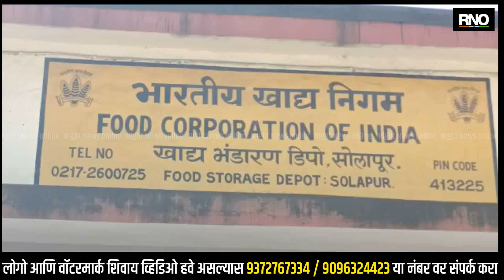SOLAPUR | सोलापूर येथे लवकरच सायलो (SILO) धान्य कोठाराची निर्मिती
भारतीय खाद्य निगमच्या अंतर्गत सोलापूर येथील एफ. सी. आय. डेपो येथे लवकरच सायलो (SILO) धान्य कोठाराची निर्मिती करण्यात येणार आहे. ज्यामध्ये 25 लाख मेट्रिक टन धान्याची वैज्ञानिक पद्धतीने साठवणूक करण्यात येणार असल्याची माहिती भारतीय खाद्य निगमच्या विभागीय व्यवस्थापक मनीषा मीना यांनी दिली आहे. केंद्र सरकारच्या भारतीय खाद्य निगम या महत्वपूर्ण महामंडळाचे महाराष्ट्र राज्यात आठ विभागीय कार्यालय असून या अंतर्गत 91 धान्य गोदाम असून ज्याची साठावणूक क्षमता ही 19.75 लाख मेट्रिक टन आहे. ज्यामध्ये वैज्ञानिक पद्धतीने धान्याची साठवणूक केली जाते. महाराष्ट्रात प्रतिमाह सात करोड पेक्षा जास्त लाभार्थ्यांना केंद्र सरकारच्या राष्ट्रीय अन्नधान्य सुरक्षा योजनेअंतर्गत अन्नधान्याचा पुरवठा या माध्यमातून केला जातो. भारतीय खाद्य निगम ने आपल्या कार्यप्रणालीमध्ये आधुनिकीकरणावर भर देत राज्यात केंद्र सरकार आणि महामंडळाच्या माध्यमातून 19 ठिकाणी 13.25 लाख मेट्रिक टन सायलो (SILO ) धान्य कोठाराच्या निर्माती चे उद्देश ठेवले आहे. सोलापुर डेपोत देखील सायलो धान्य कोठाराची निर्मिती होणार असून त्यामध्यमातून 25 लाख मेट्रिक टन धान्याची वैज्ञानिक पद्धतीने साठवणूक होणार असल्याची माहिती विभागीय व्यवस्थापक मनीषा मीना यांनी दिली आहे.

BYTE - मनीषा मीना, विभागीय व्यवस्थापक , भारतीय खाद्य निगम